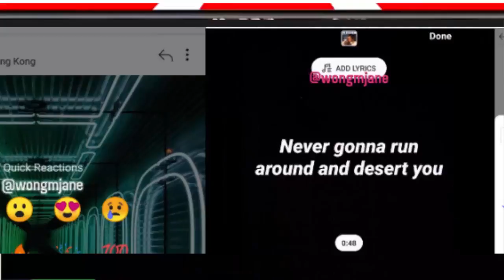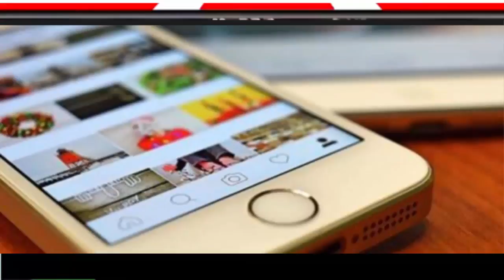इंस्टाग्राम में मिलेगा बड़ा फीचर, होगा बड़ा काम का आपके लिए